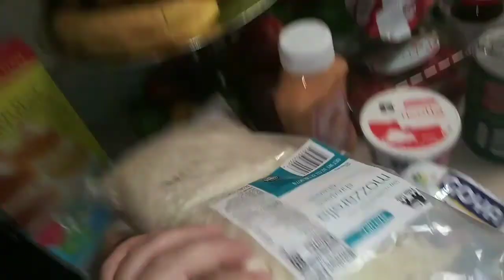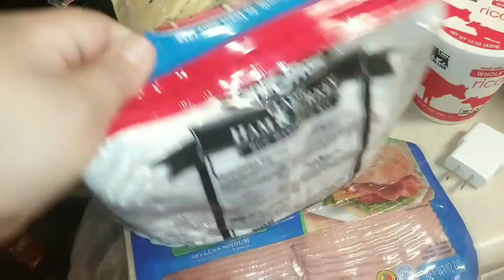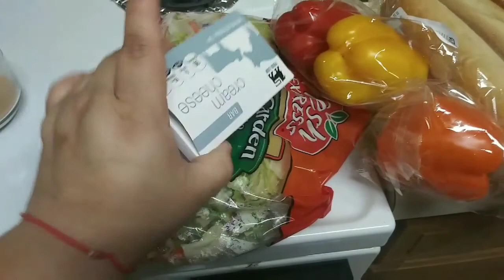La despensa semanal + pupusas salvadoreñas les muestro como las ago yo